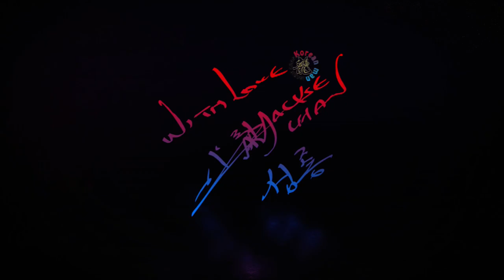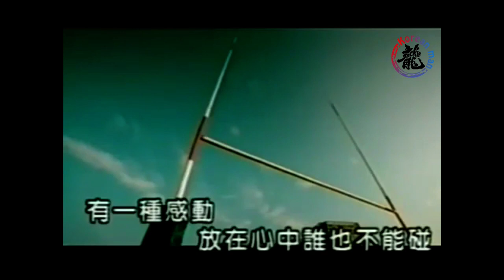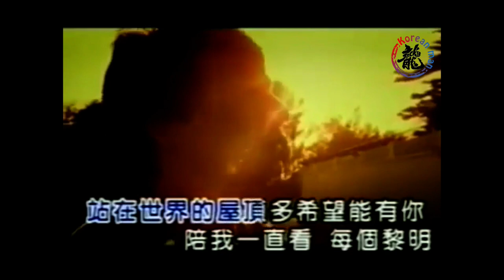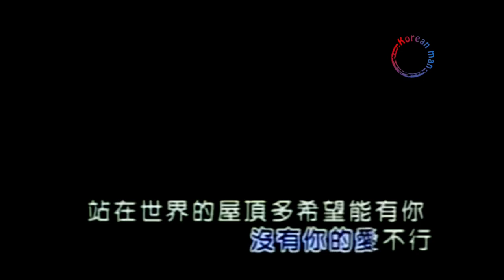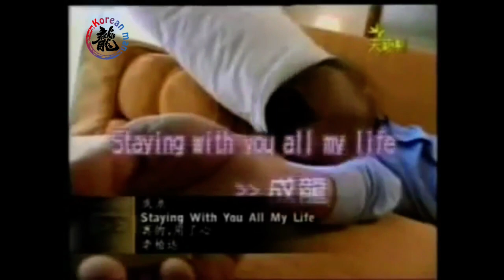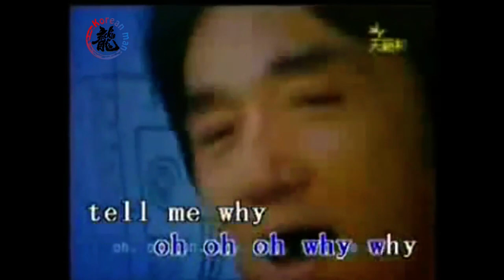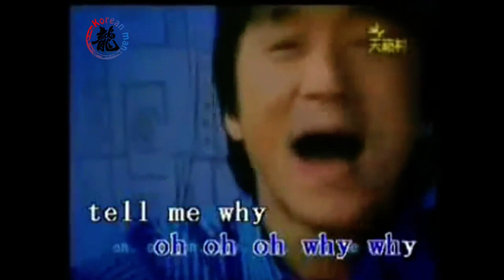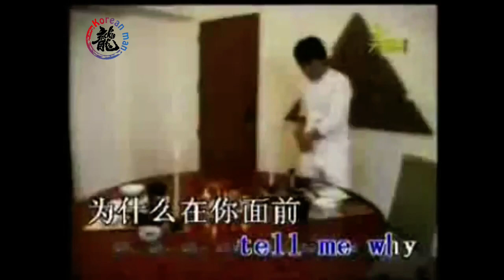With All One's Heart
01- Truely, With All My Heart
02- Metropolis Shangri-la
03- Staying With You All My Life
04- I Only Care About You
05- Pocket
06- Dream Of The Horizon
07- That's Meaningless
08- As Long As I Loved
09- Offended
10- Clear Concience In My Heart
11- With All One's Heart (O.S.T)

04:17 眞的, 用了心(진적, 용료심)
08:04 都市桃花源(도시도화원) (duet with Norika Fujiwara)
12:40 Staying With You All My Life
16:38 Staying With You All My Life(M/V?)
20:48 我只在乎니(아지재호니) (duet with 등려군)
25:50 愛了就算(애료취산) (duet with 정수문)
29:38 口袋(구대)
33:30 夢想的天際(몽상적천제) (duet with 이수영)
37:25 夢想的天際(몽상적천제) (M/V) (duet with 이수영)
41:19 那都無(所)謂(나도무(소)위)
46:10 愛了就算(애료취산) (duet with 정수문)
50:38 賭氣(도기)
54:31 無愧我心(무괴아심)
58:35 With All One's Heart (O.S.T)